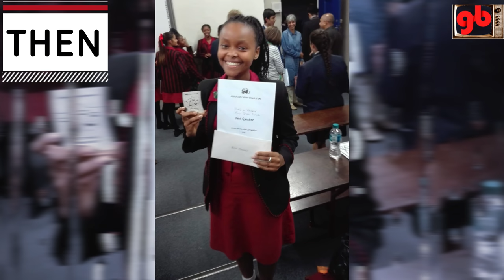Gomora Actors Then VS Now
Showing Mzansi Magic's Gomora cast before versus after the fame.

1.   Lerato Mokoka as Tshiamo
2.    Siphesihle Ndaba as Mazet
3.     Ntobeko Sishi as Ntokozo
4.   Leera Mthethwa as Miss Hlungwani
5.   Thulani Mtsweni as Bongani
6.   Nandipa Khubone as Sibongile
7.    Sicelo Buthelezi as Teddy
8.   Thembi Seete as Gladys
9.   Siyasanga Papu as Pretty
10.   Bukiwe Keva as Asanda
11. Katlego Danke as Thathi
12. Connie Chiume as Mam’Sonto
13.   Sannah Mcunu as Zodwa
14.  Ntandazo Mndayi as Stompie
15. Khaya Mthembu as Sbonga
16.  Aubrey Aubz Mmakola as Mr Leballo